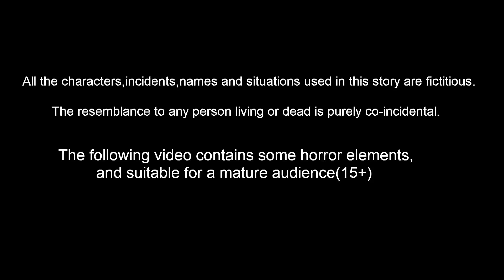మాయా చెరుకు బండి | Maayaa Cheruku Bandi | Telugu Stories | Stories In Telugu | Mynaa Birds Tv Telugu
Stories are featured charecter :
mahi gradda
tuni pichuka
luci pavuram
chotu chilaka
chuchu kaki